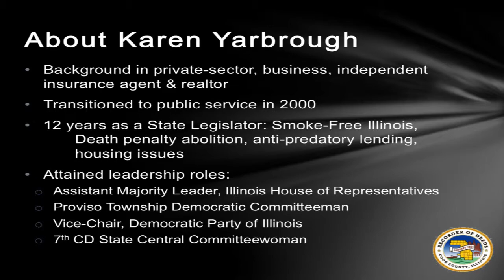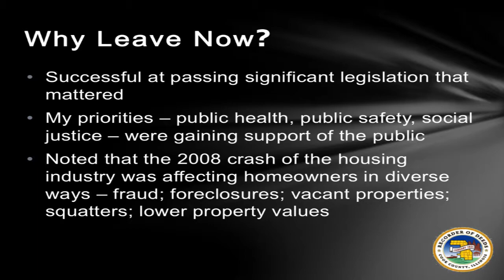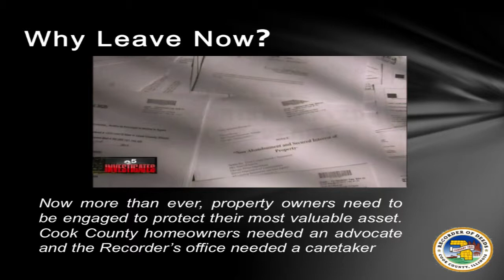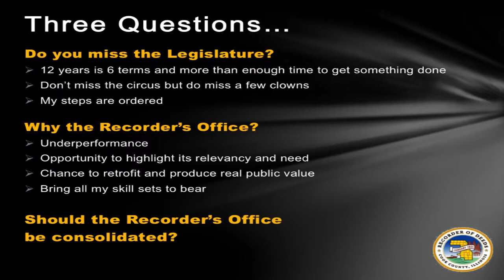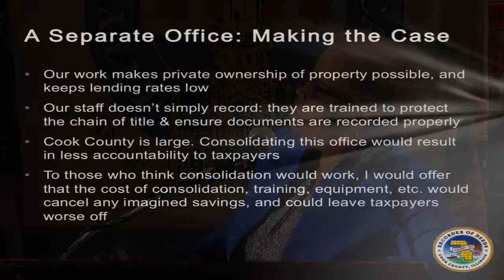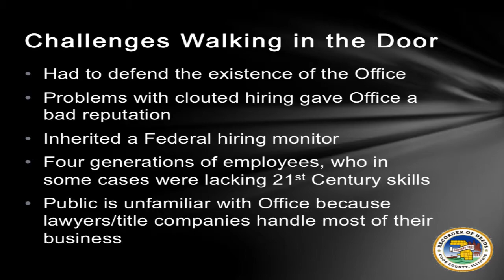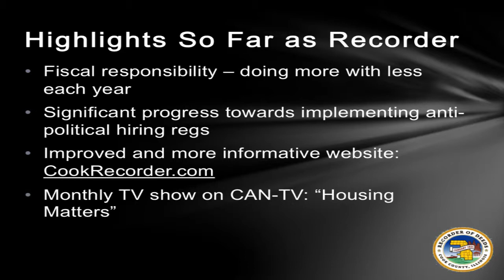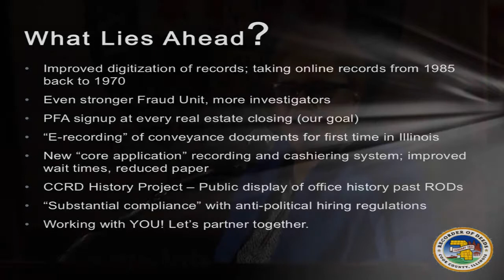Hon. Karen Yarbrough, Recorder of Deeds, Cook County